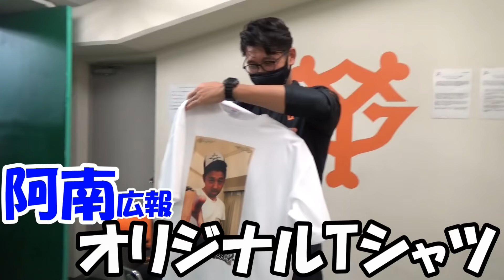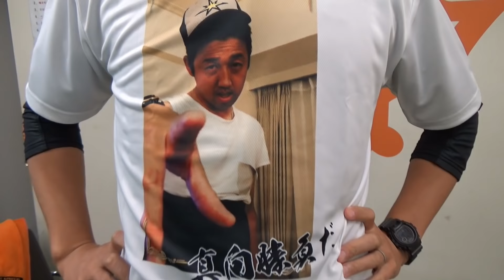矢貫広報お疲れ様でした！阿南広報がサプライズ♫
部署異動が決まった矢貫広報の最終日は、見事接戦を制しヒーローインタビューのお仕事へ！その裏側では、共に広報業務に携わった阿南広報がサプライズを決行！🤣矢貫広報！お疲れ様でした～！